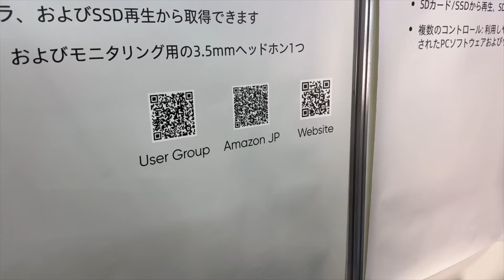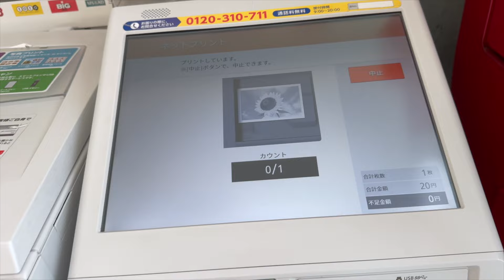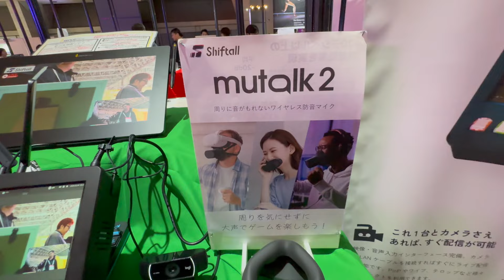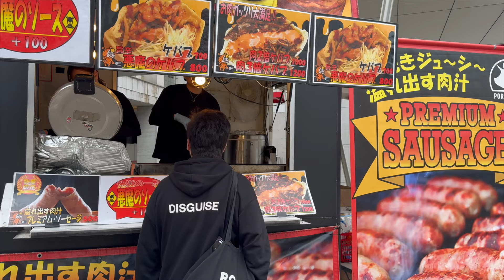[ミュージシャンの日常vlogS7#141]3回来ると見え方変わるINTER BEEの話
箱馬生配信はこちら

毎週日曜日
朝９時半から30分間
10時半から音楽理論
無料

Apple Pencil

BOSS MS-3

BOSS FS-5U

Bluguitar AMP1

Elixir OPTIWEB